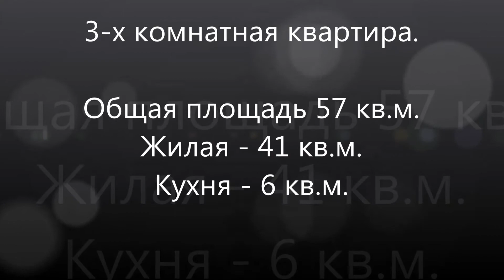Купить квартиру на улице Первомайская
В одной минуте ходьбы от метро Первомайская располагается наша квартира в теплом кирпичном доме с произведенным капитальным ремонтом. Три  изолированные комнаты, планировка – распашонка. В квартире осуществлен качественный продуманный ремонт, дополнительных вложений не потребуется. Максимум в трех минутах пешком расположены школы №444, №1290, гимназия №1508, библиотека, детские сады, почта, обилие магазинов различной ценовой категории, банки, салоны красоты, рестораны, музей, театр-студия  и роскошный Измайловский парк! Один взрослый собственник, оперативный показ!!!
Эксперт Бринюк Вероника Сергеевна
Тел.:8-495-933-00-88